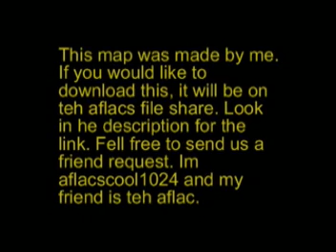Halo 3: Floating Infection Map on Standoff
mAP made by me